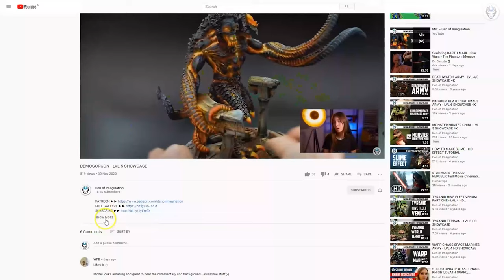CUSTODES - LVL 5/6 MINIATURES SHOWCASE 4K